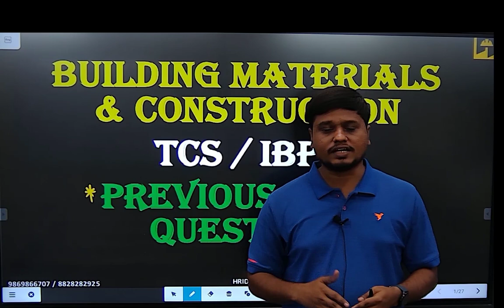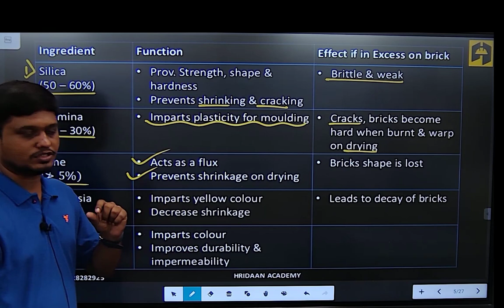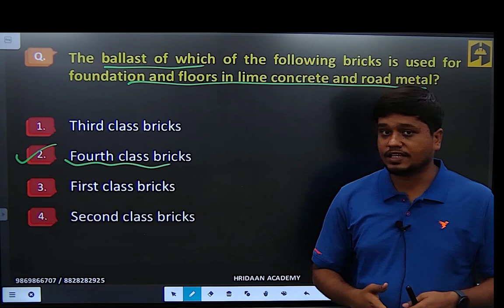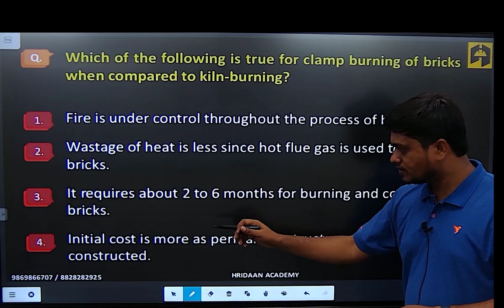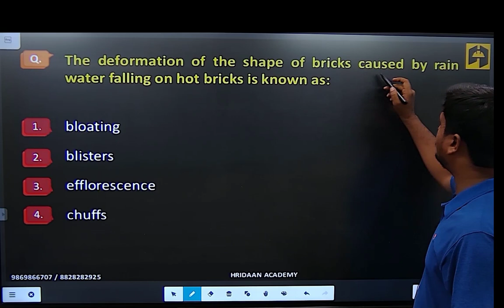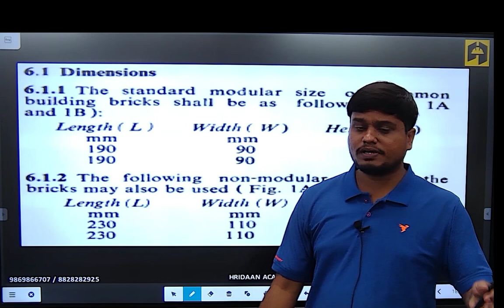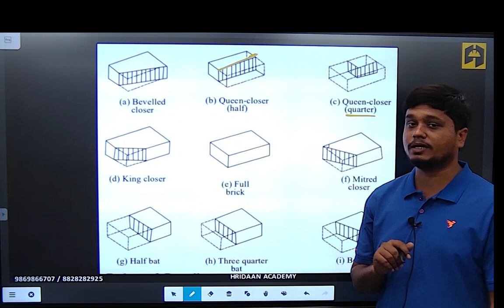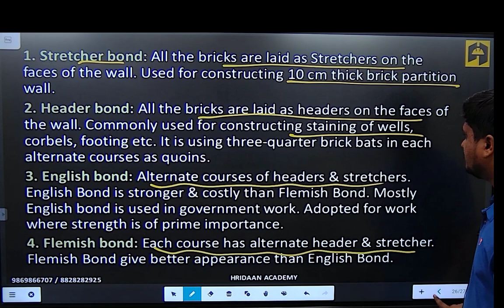Brick & Brick Masonry | JE / AE Exams | Building Materials & Construction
Building Materials & Construction: Brick & Brick Masonry by Prof. Vinayak Kandalkar

💥Must Download Our New App:-
"Hridaan's Edumax App" from Google Playstore for Best Quality Content:-

📍Address: Hridaan Academy, 3rd floor Shilpayan building, above Jagdish book depot, Talao pali road, Thane west – 400 601